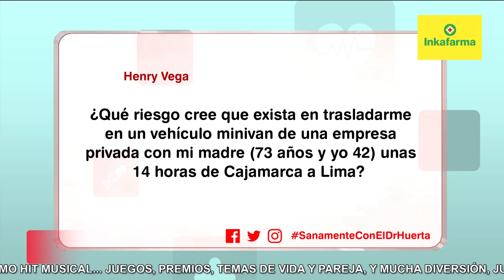¿Riesgo de viajar en una minivan por 14 horas? | Sanamente con el Doctor Elmer Huerta (HOY)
ENCUENTRA TODO EL PROGRAMA SANAMENTE CON EL DOCTOR ELMER HUERTA EN YOUTUBE